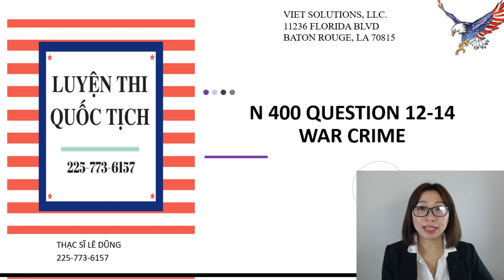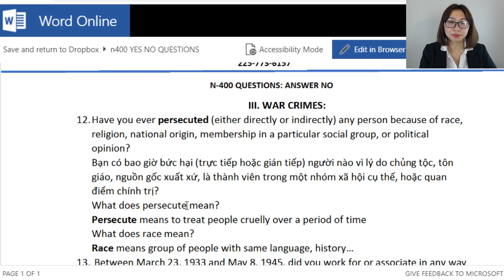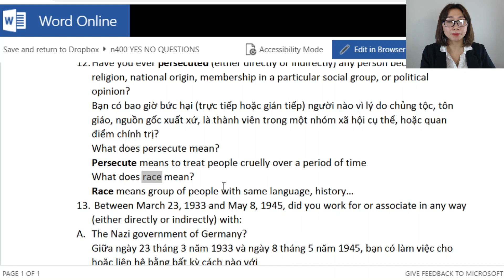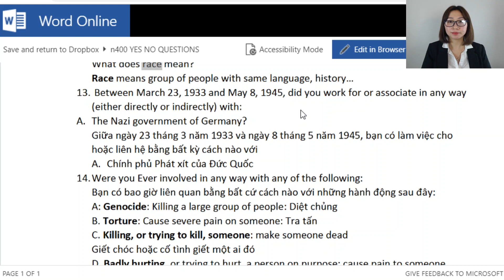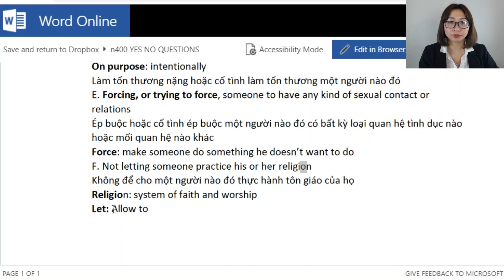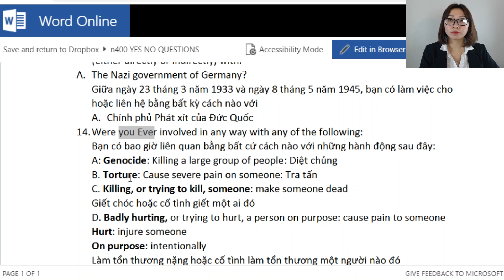N400- Answer NO - Questions 12 to 14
Citizenship Preparation Instruction Center
Viet Solutions LLC
Address: 11236 Florida Blvd, Baton Rouge, LA 70815
For private tutoring please contact Ms Hannah!